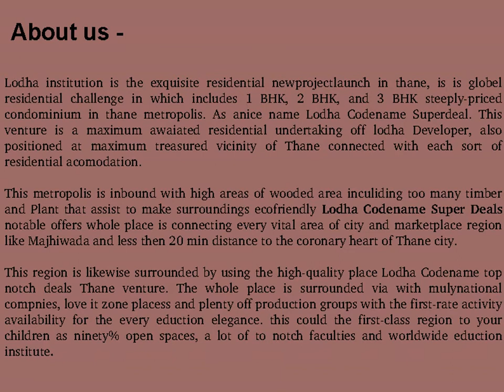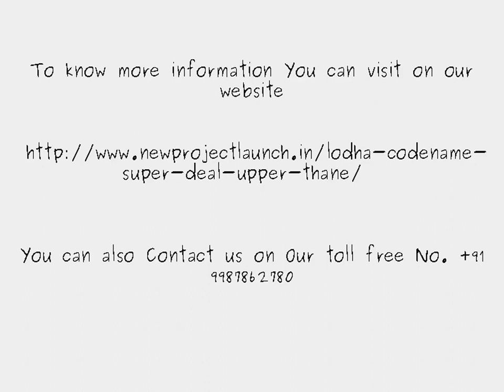Lodha Codename Super Deal Call@9987862780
Lodha Codename Super deal is covered with groves of trees, thousands of herbs and shrubs, grasslands, beautiful gardens which attracts the minds of investors and they try to choose this location because of natural beauty, clean and fresh air. Lodha Super deal has number of modern amenities in which you live cozy and lavish life like multipurpose hall, community hall, different type of swimming pools, power backup generators and some other specifications are modular kitchen, vitrified tiles, granite tiles in toilets and bathroom, decorated bedroom and drawing room etc.
Amenities:
10 minutes drive from Majiwada Thane,
30 minutes to Viviana Mall
Proposed Metro line from Thane-Bhiwandi-Kalyan
2nd Private Smart City by Lodha after Palava City
1 km from Kharegaon Toll Plaza
Launching Phase 1 Lodha Anjur – Approx 150 land parcel
Phase 1 will have 10000 homes Combination of 1,2,3 BHK